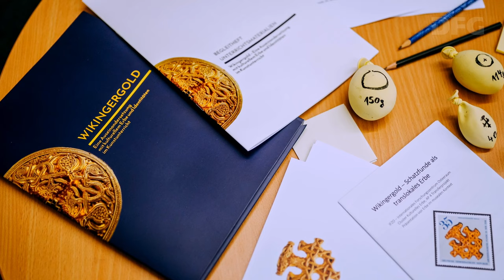Heinz Maier-Leibnitz-Preisträgerin Isabelle Dolezalek im Porträt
Juniorprofessorin Dr. Isabelle Dolezalek, Kunstgeschichte, Universität Greifswald

Mit Isabelle Dolezalek wird eine Forscherin ausgezeichnet, die in ihren Arbeiten Kunstgeschichte zur Globalkunstgeschichte des Mittelalters erweitert hat. So eröffnet sie in ihrer Dissertation „Arabic Script on Christian Kings” grundlegende neue Einsichten in die politischen, religiösen und kulturellen Beziehungsgefüge eines Mittelalters, das sich weder in nationalen Kategorien noch in Einteilungen wie „Ost“ und „West“ begreifen lässt. Dolezalek lenkt darin den Blick auf ein zunächst nebensächlich wirkendes Detail: die arabischen Schriftzeichen auf den Gewändern des sizilischen Hofes. Über welche Handelswege und Kulturbahnen sind sie dorthin gelangt? Ausgehend von dieser Frage entschlüsselt sie die komplexen politischen Machtkonstellationen, innerhalb derer der sizilische Hof um seine Eigenständigkeit gerungen hat. In ihren jüngeren Projekten gelingt es Dolezalek zudem, die Arbeit an der Universität und in Museen zu verbinden, um daraus das Beste für die Forschung sowie für zeitgemäße Präsentations- und Vermittlungskonzepte zu gewinnen.